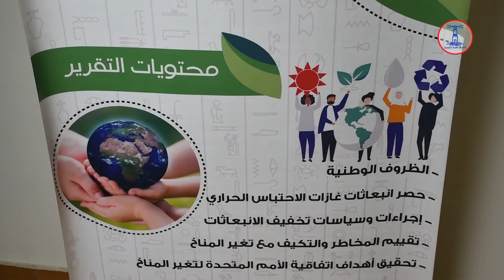الدكتور/ سمير طنطاوي يكشف تفاصيل الإستراتيجية الوطنية للتغيرات المناخية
محـــــــــــــــــمد أمين